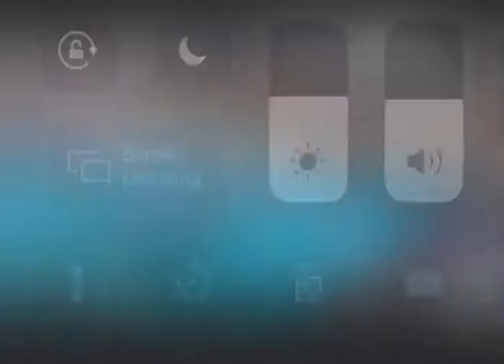March 3, 2020